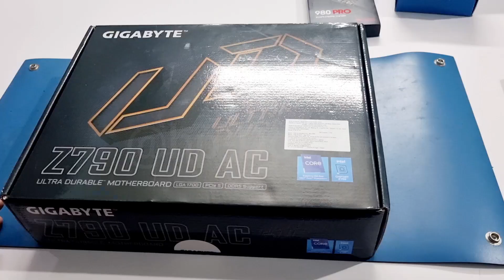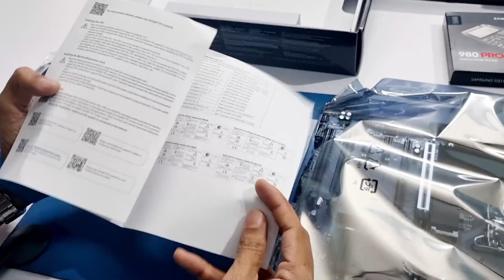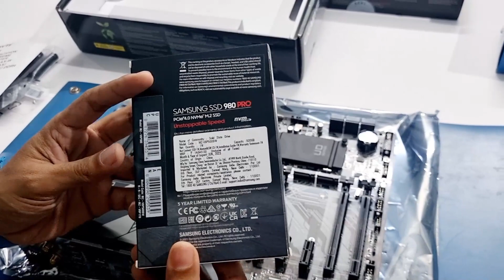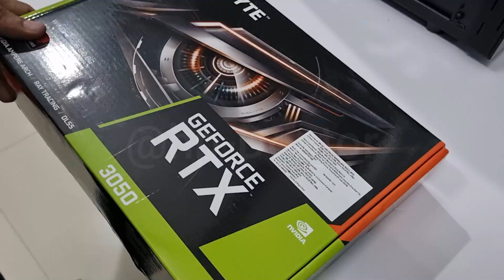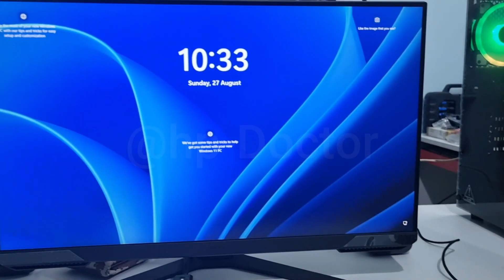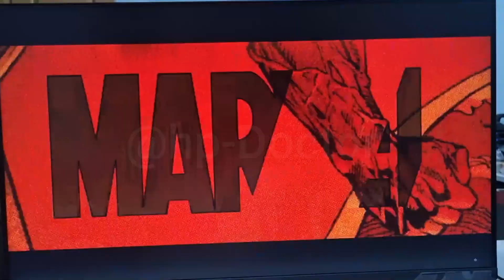How to Build Your own Gaming Machine: PC Assembly Guide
Build Your Favourite High Performance PC machine with Comfortable Price.

Here is the Specification and Price ( Price may vary based on States and countries ) .

Core i5 13th Gen 15-13500. { $271 }
Gigabyte Z790 UD AC Motherboard. { $280 }
Corsair Vengeance DDR5 16GB 5200 MHZ Ram. { $40 }
Samsung 980 Pro 500GB NVMe PCIe 4.0.{ $70 }
Master Liquid 240L Core ARGB Cooling Fan System .{ $75 }
Gigabyte C200 Glass ATX Cabinet. { $42 }
Cooler Mater 650W SMPS. { $63 }
Gigabyte RTX 3050 8GB DDR6 Wind Force Graphics Card.{ $255 }
ANT Esports Super Flow ARGB Fan Kit (Optional). { $27 }
Zebronics Transformer 1 Keyboard & Mouse Combo. { $14 }
Samsung 24" Odyssey G3 FHD LED with 165Hz refresh rate and AMD FreeSync Premium Monitor.{ $150 }